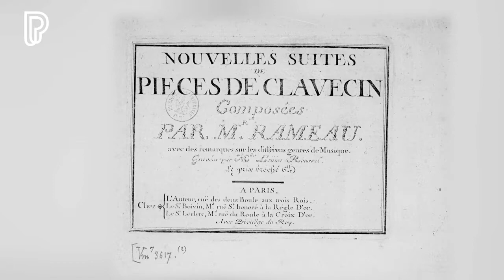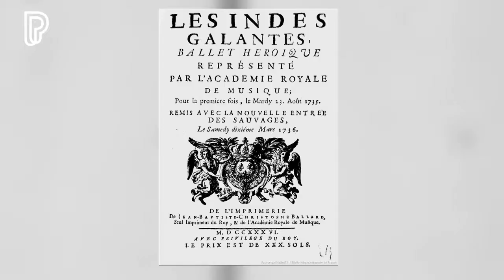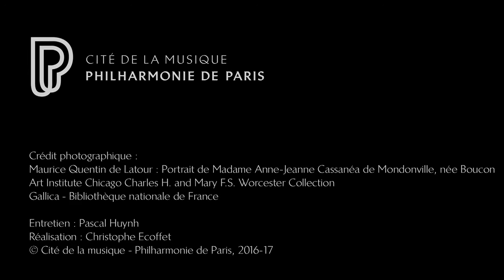Histoires d'instruments : Le répertoire du clavecin